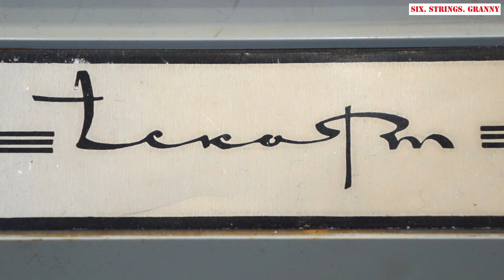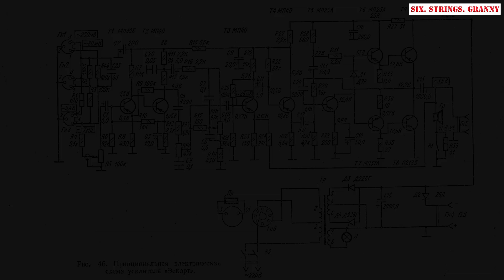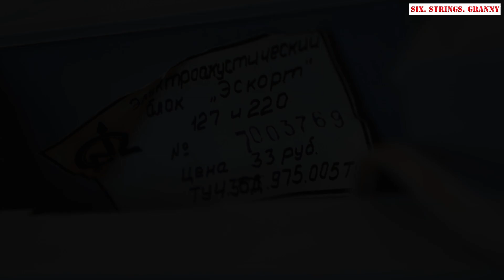Советский электроакустический блок ЭСКОРТ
Обзор советского 2-х ватного настольного усилителя из 70-х.

Темы и Staff:
1) электрогитара УРАЛ 650А, звук снят Electro-Voice PL37 и записан на ZOOM H5
2) Shocking Blue - Venus, электрогитара УРАЛ 650А, звук снят Electro-Voice PL37 и записан на ZOOM H5
3) Creed - One Last Breath, электрогитара Fender MUSTANG USA 66, звук снят Electro-Voice PL37 и записан на ZOOM H5
4) Steppenwolf- Born To Be Wild, электрогитара Fender MUSTANG USA 66, звук снят Electro-Voice PL37 и записан на ZOOM H5, перегруз - Marshall Bluesbreaker